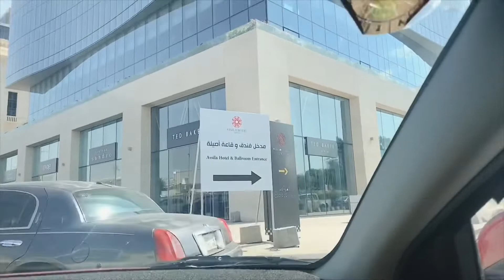It’s Weekend! magpa araw tayo